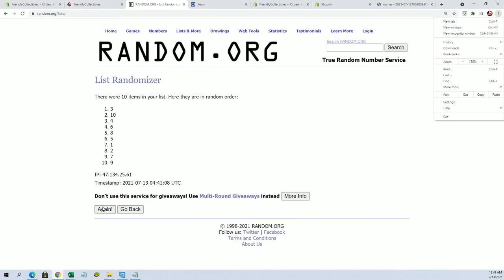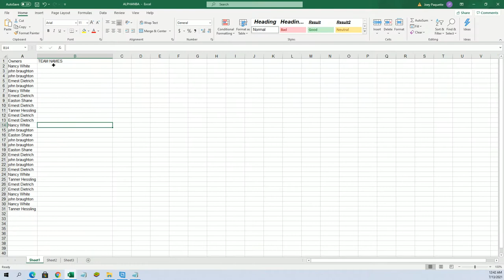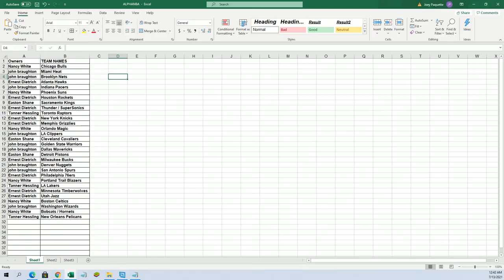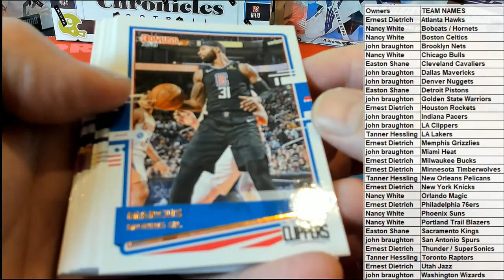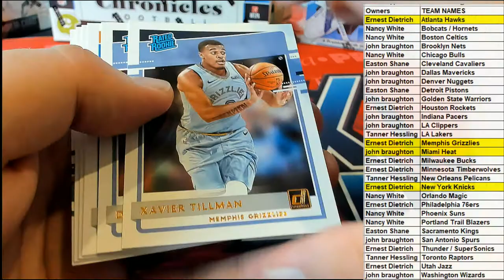202021 Panini Donruss Basketball Hobby ID PACKDONBSK771